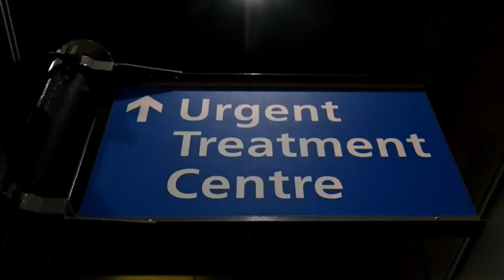Reino Unido acelerará sus vacunaciones ante cifras tan alarmantes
¡Visítenos!